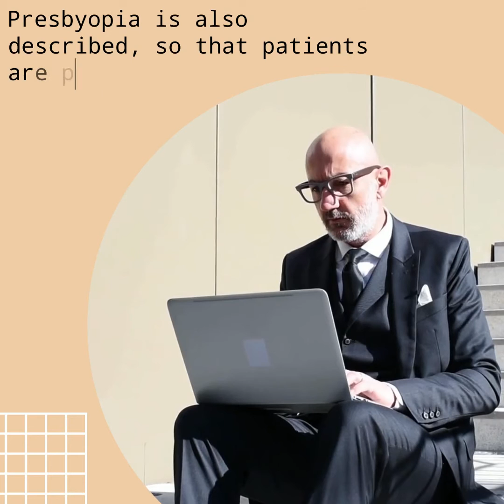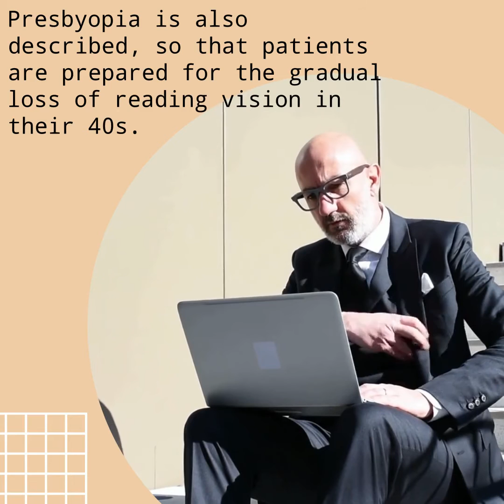Vision Changes After Phakic IOL Implantation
Dr. Alberto Bellone shares, "I also explain that further vision changes can take place after phakic IOL implantation. Cataracts can develop, and this will probably necessitate explantation of the phakic IOL, removal of the cataract, and implantation of a pseudophakic IOL. This is an important issue and must be made clear, although the development of cataract seems to be quite low with the latest EVO Visian ICL model (STAAR Surgical). I also note that refractive surprise can occur, and this may necessitate exchange of the phakic IOL for a different lens power. Presbyopia is also described, so that patients are prepared for the gradual loss of reading vision in their 40s. The last point I try to emphasize during informed consent is that patients may perceive some glare and halos, especially in the early postoperative period. This will generally get better, but some issues can remain".
Alberto Bellone ⁣⁣⁣⁣⁣⁣⁣⁣⁣⁣⁣⁣⁣⁣⁣
Alberto Bellone⁣⁣⁣⁣⁣⁣⁣⁣⁣⁣⁣⁣⁣⁣⁣
Alberto Bellone Ophthalmologist